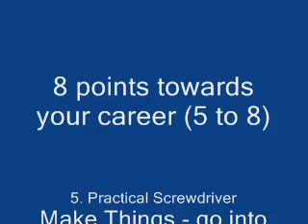8 points to help you get a job or start a business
Talk given to year 8 students (13 -14yr olds) at Linton Village College, UK in May 2008 by Dr Chris Thomas, Milton Contact Ltd as part of their Business Day/Young Chamber activity. My aim is to enable better communications within a business, between businesses and internationally using interpersonal skills, text and images.